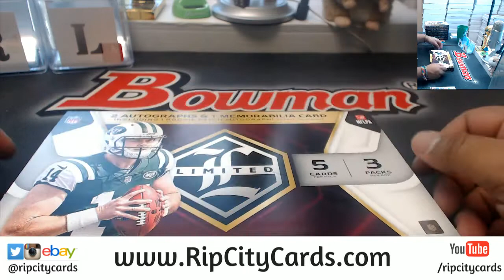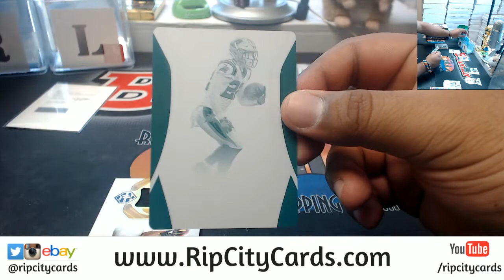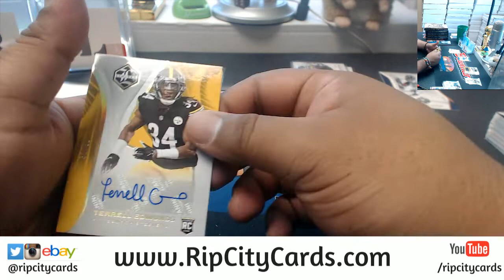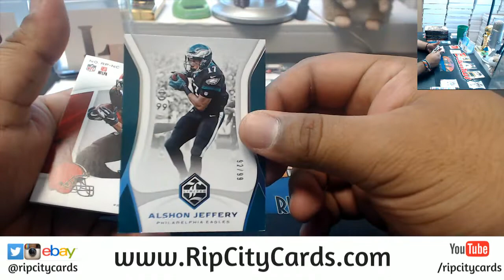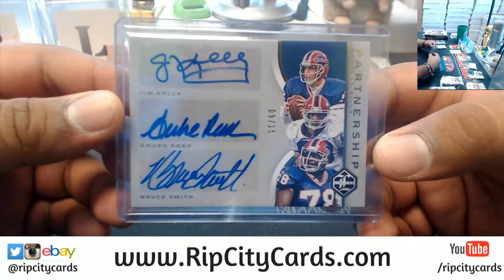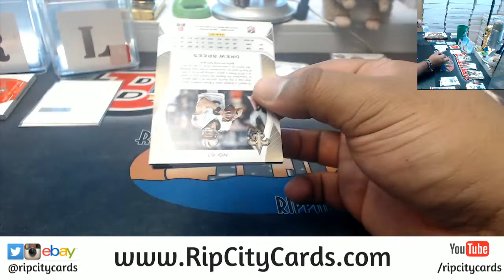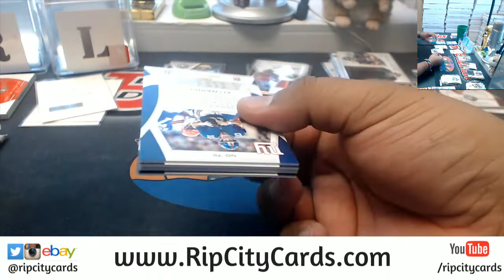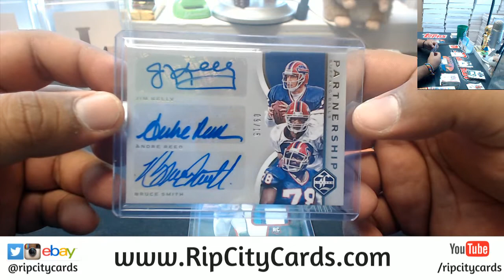2018 Limited Football 7 Box #6 EBAY